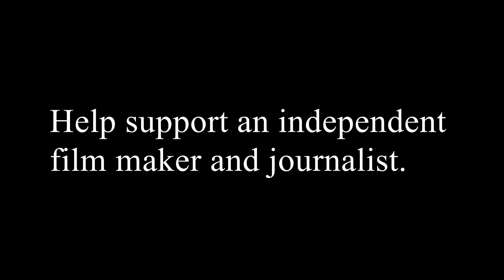Popculture, Gender and Death in Japan: Teaser Trailer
I've got something coming starting on November 15th! Finally, my Japan video is done. I'll be working on putting out more Japan content as well.

Shooting Equipment: Samsung Galaxy S7